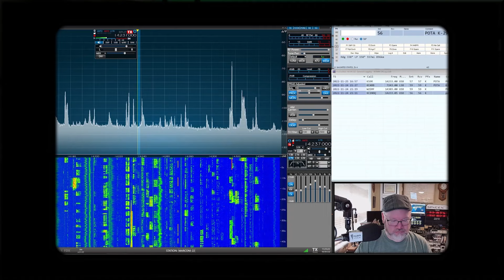Become a Master of HF Communications!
From unboxing to setting up your equipment and making long-distance contacts. Learn everything you need to know about operating HF.

Get your ham radio license fast and easy with our all-in-one online class (Technician, General, and Amateur EXTRA!):